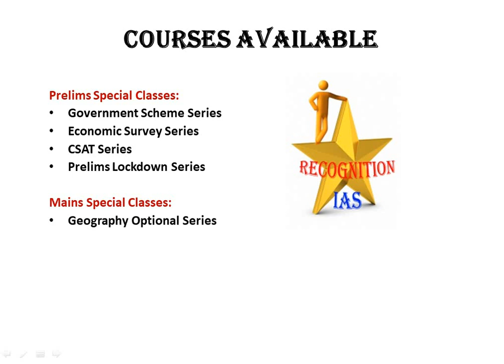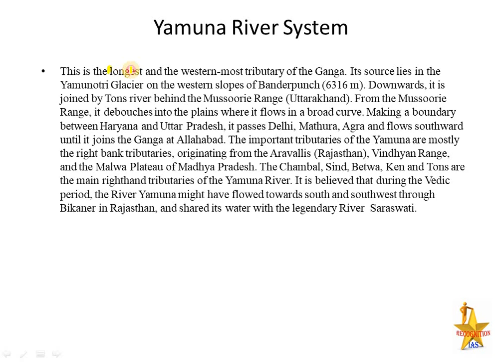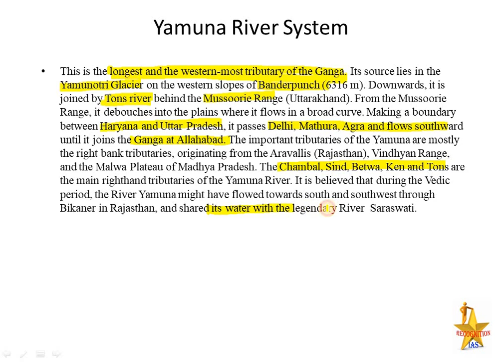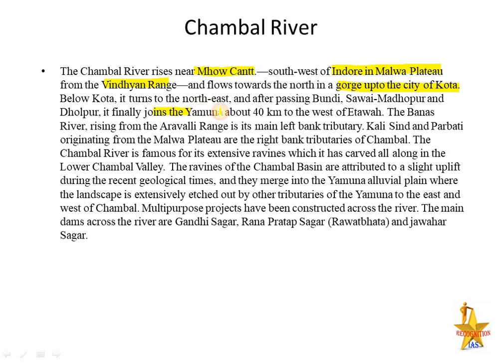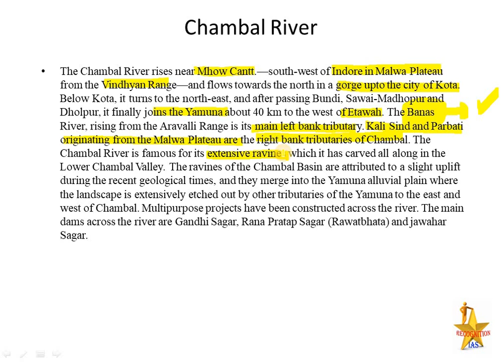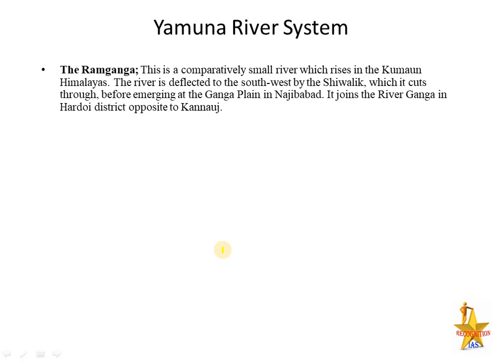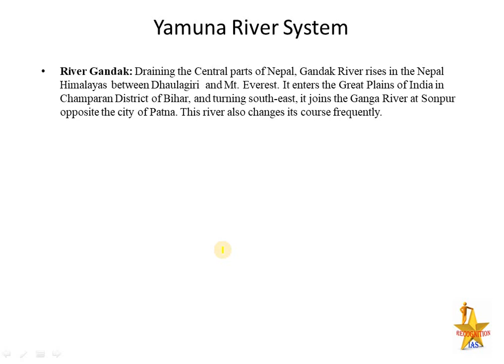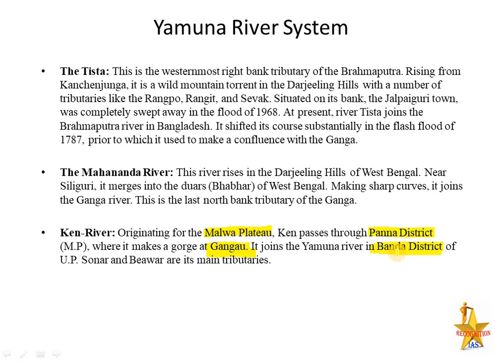Day24: Map Making Class for GS (Geography) & Geography Optional (Paper 2)- Yamuna river system